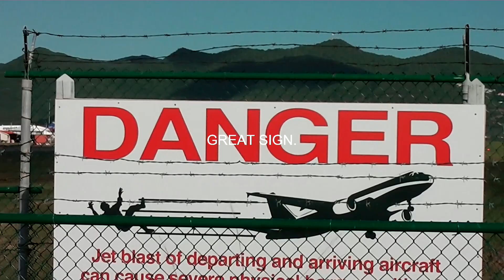AIRPORT ACTION SINT MAARTEN PART 4.INCLUDES A FAIRCHILD SA 227-AT, ALSO A DASSAULT FALCON.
Part 4 Of My Video's Taken At Sint Maarten.
This Time In 2011 And 2012.
We Start With A Liat DASH 8 Registration V2 -LGD.
Then We Have An Ameriflight Fairchild Swearingen SA 227-AT Metroliner.
Registration N243DH.
Next Up A Gulfstream G350.
Registration N323MK.
Next We Have A Dassault Falcon 7X.
Registration N7X. Great Registration.
Last But Not Least We Have A Delta Boeing 757-232, Powered By Two Pratt And Whitney PW 2037
Engines. Sadly This Aircraft Has Been Scrapped.
Registration N603DL.
Enjoy This Latest Video From Sint Maarten.